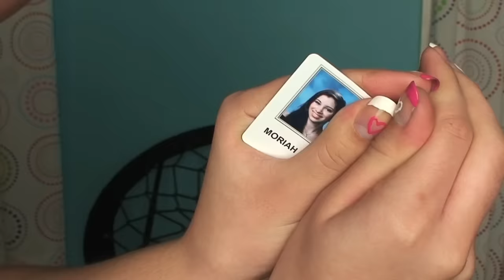100 questions Tag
HEY! So here is my version of the "100 question tag." It was really fun to make, though a little exhausting lol. I apologize for looking so ugly lol I didnt realize until i put it on my computer, but i was not about to redo it after all the time i spent on it. and sorry about the length, that was as short as i could make it! Hope you like it :) If you have any other tags you would like to see me do, please lemme know in the comments below!!

Video Facts:
1.) okay so it is more like the 90 question tag. i answered all of the questions original, but decided to eliminate some of them during editing. the video was just too long so i took out questions that had boring answers and i didnt really like!
2.) for the scenes inbetween my actual answers, i actually had to double the length of the wall in editing to fit the text.
3.) filmed at like 2:00am
4.)about 2 1/2 hours of raw footage
5.) the longes part of making the video was actually doing all the text scenes, because i had to think of ideas and hunt down props and such